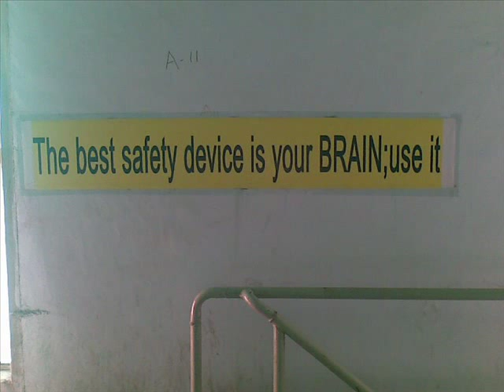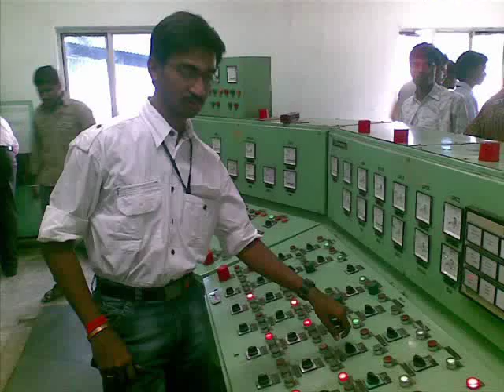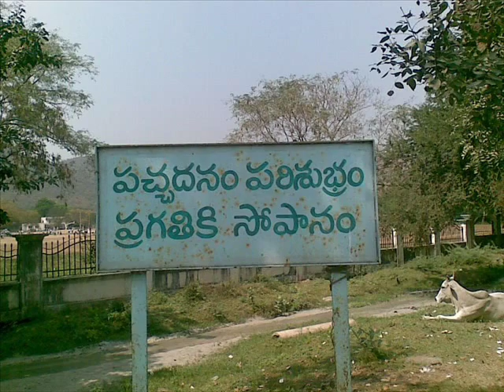VTPS tour by SRKACE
SRKACE(SRK Association of Computer Etudiants) have gone to a tour to the "Vijayawada Thermal Power Station and Killa Fort" at Ibrahimpatnam in Vijayawada.This was the first event conducted by the Association after its formation. This video includes all the pictures and photos that have been captured in some private mobile phones, even though their usage was restricted at Vijayawada Thermal Power Station.